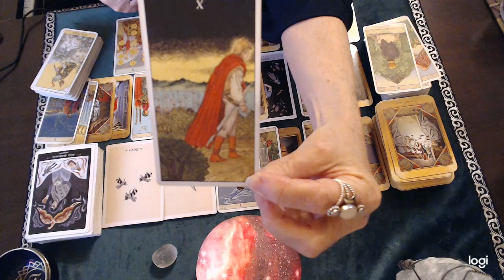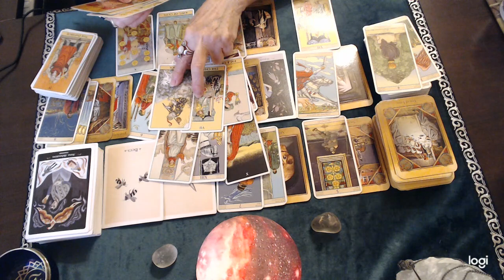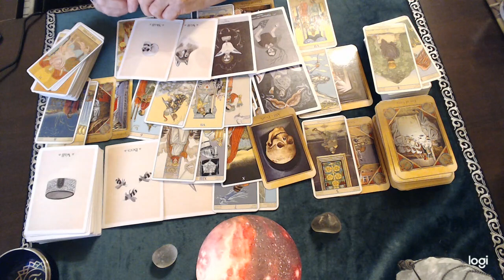Cancer October 2021 💖 Don't worry, they'll be back! The question is, should you take them back???